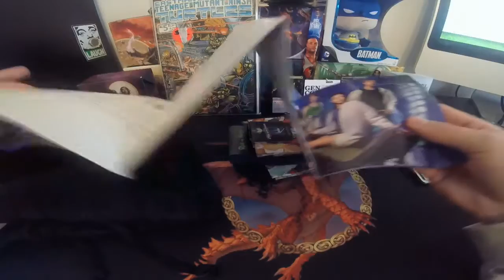BOMBS AWAY - LOOT CRATE (LVL UP)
JULY LVL UP LOOT CRATE OPENING (AGAIN...I KNOW IT'S AUGUST)

FLIP IT or RIP IT every THURSDAY with a FREE GIVEAWAY

stay nerdy